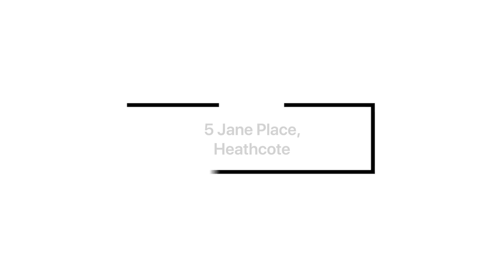5 Jane Place, Heathcote